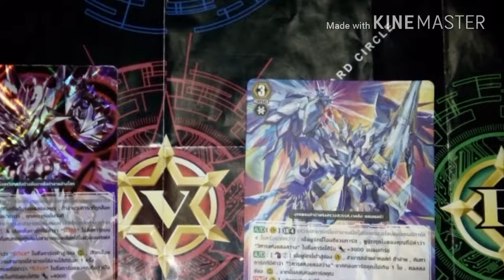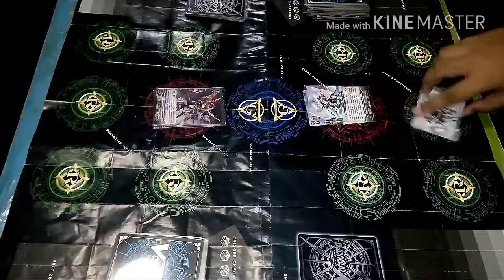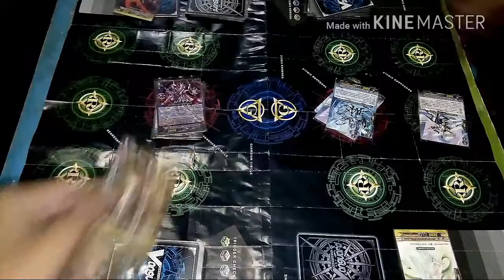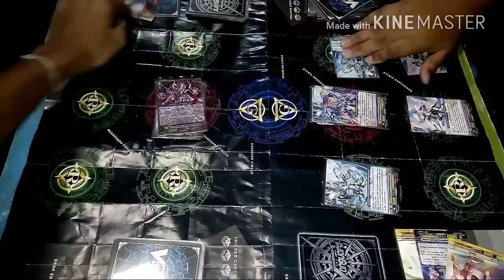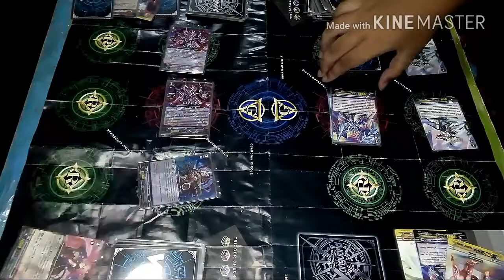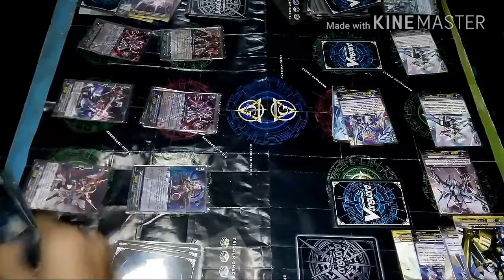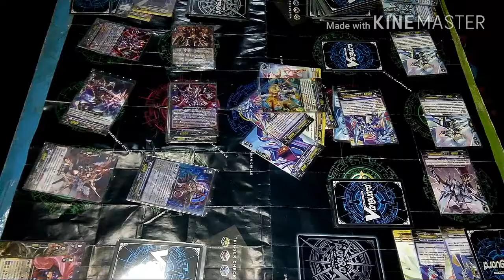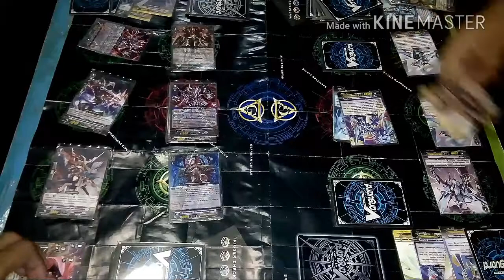Vanguard ( ลิ้งโจ๊กเกอร์ vs รอยัลพาราดิน )